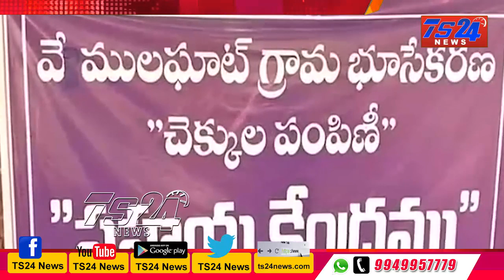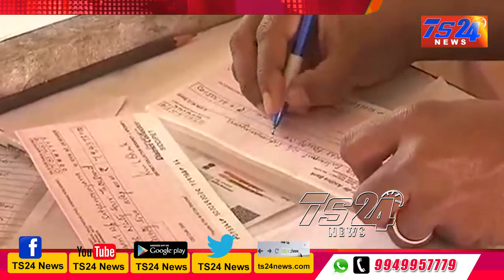TS24 News వేముల ఘాట్ గ్రామ భూసేకరణ చెక్కుల పంపిణీ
ఘాట్ గ్రామ భూసేకరణ చెక్కుల పంపిణీ